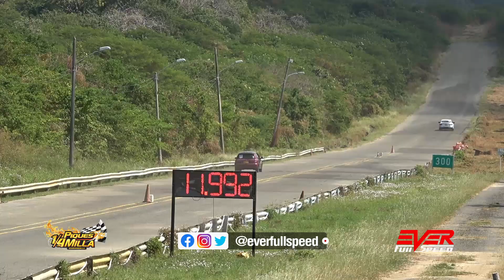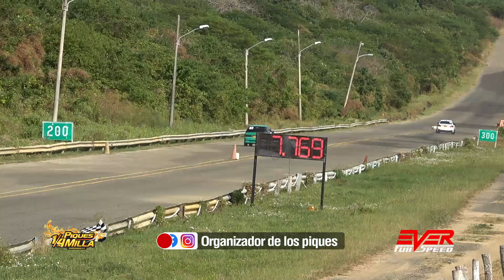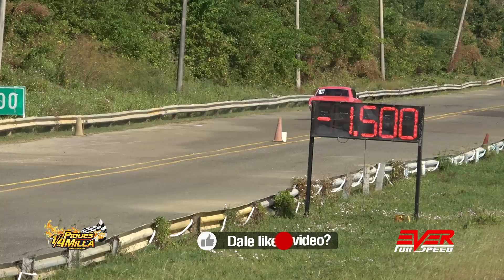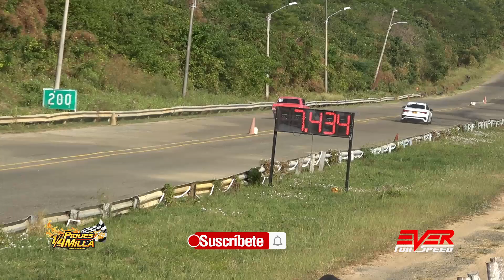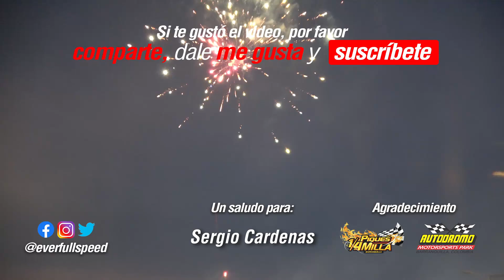⏱️New Audi RS3 🔷Ford Mustang 🔷 New BMW Serie 2 🔷 Camaro ZL1 🔥 DRAG RACING 🔥 Piques Barranquilla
Clasificación de la categoría de autos de 11 segundos, 12va Válida de Piques Cuarto de Milla Barranquilla 2022

Carreras de autos en este video:
00:00 Introducción
00:20 Audi RS3 vs BMW M240i
01:03 Renault Clio vs BMW M240i xDrive
01:51 Ford Musatng Fox Body
02:40 Suzuki Swift vs BMW M240i
03:28 Chevrolet Camaro ZL1
04:21 Ford Mustang
05:10 BMW M240i xDrive vs Honda Civic Si
05:57 Audi RS3 vs Ford Mustang
06:51 Ending

Información sobre los eventos de carreras:
Instagram piques Cuarto de Milla Barranquilla.